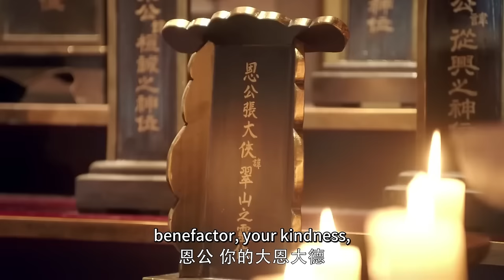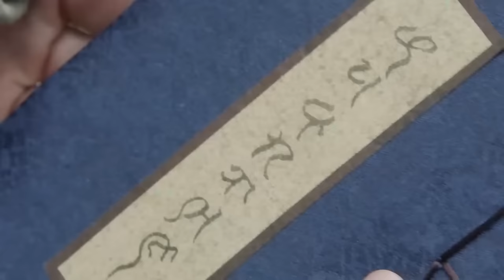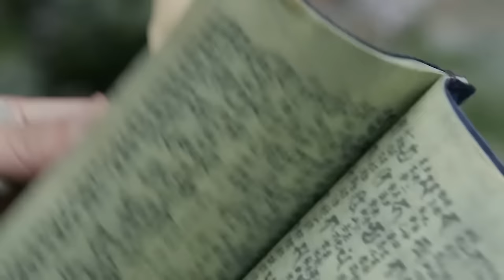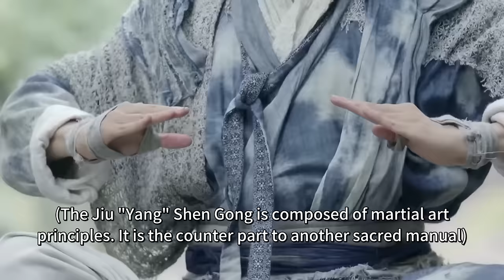【功夫電影】霸氣高手以一敵二，一掌把惡毒夫妻打成重傷！| kungfu ⚔️功夫